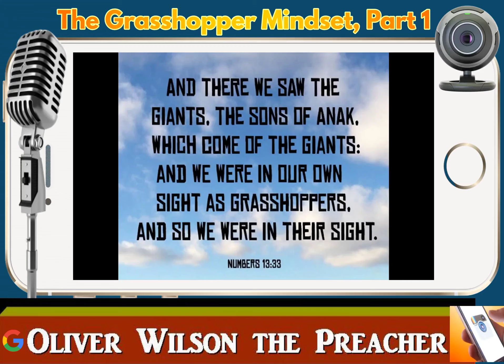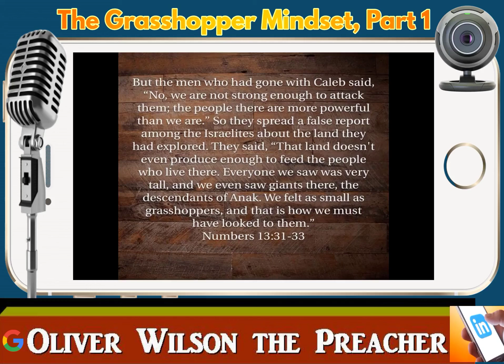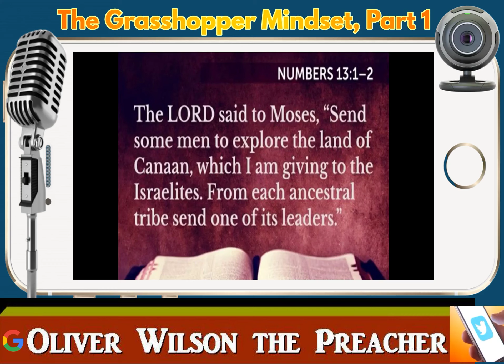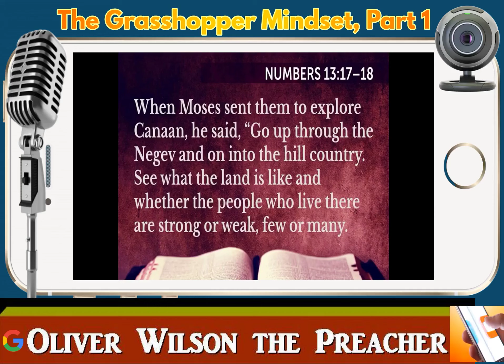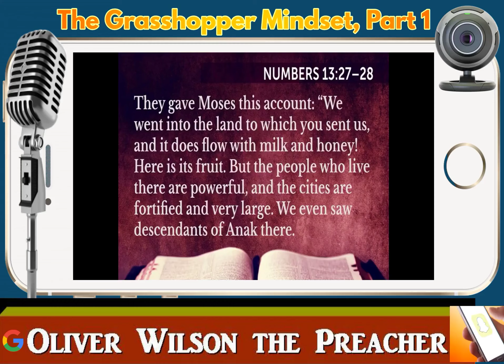Numbers, Part 1 - Oliver Wilson the Preacher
Please join a Small Group for more content.